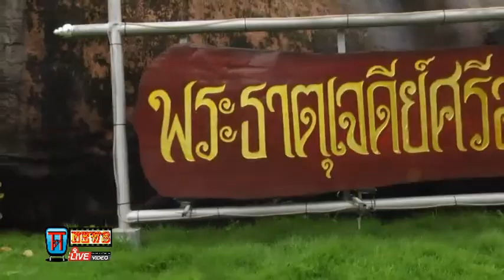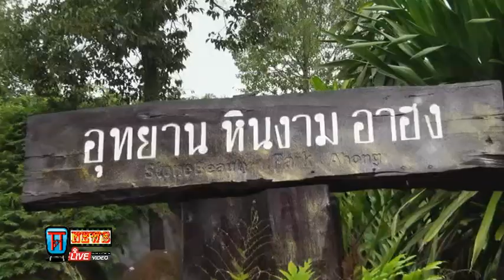ขนลุกสายน้ำพญานาค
โฆษณา tv รายการโทรทัศ รับทำขวัญนาคโดย ศิลปินแห่งชาติ ติดต่อ TEL. 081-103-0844แหล่ชีวประวัติ พระครูธรรมสรคุณ (เขียน ขนฺธสโร) วัดกะทิง เขาคิชฌกูฏ ไวพจน์ เพชรสุพรรณ ชมเพลงแหล่หลวงพ่อเขียนทั้งหมด กดติดตาม หลวงพ่อเขียน ขนฺธสโร หรือ ท่านพ่อเขียน, หลวงปู่เขียน พระเกจิอาจารย์อีกท่านหนึ่งแห่ง จันทบุรี อดีตเจ้าอาวาสวัดกะทิงท่านเป็นผู้มีอิทธิฤทธิ์และมีอิทธิปาฏิหาริย์ มีวิชาอาคมอันแก่กล้า โดยเฉพาะ ท่านสามารถใช้เวทมนตร์ สะกดพวกสัตว์ป่า ไม่ให้ออกมาเพ่นพ่าน ในตอนที่ เขาคิชฌกูฎ ได้เปิดให้ผู้คนขึ้นมาสักการะพระพุทธรูป ไหว้พระ และมากราบนมัสการท่าน อ่านต่อ

Blogger " เปิดเขาคิชฌกูฏ 16 ถึง7เมษา 59 'แถลงข่าวทหาร ชาวบ้านราชการ ตรีเพชร รับผลิตงานต่างๆ ภาพยนต์ สารคดี ชีวประวัติ เพลงแหล่ นักร้อง mvมิวซิก